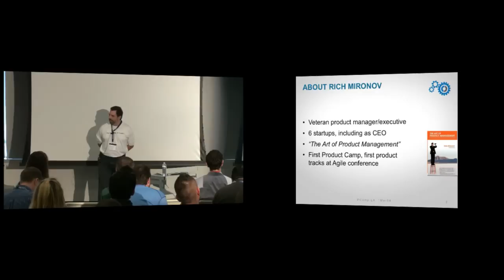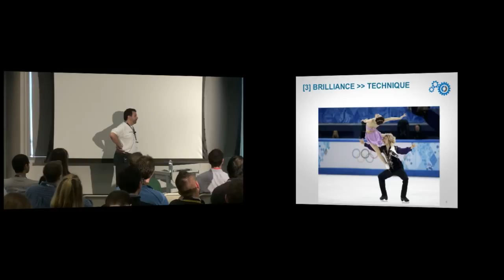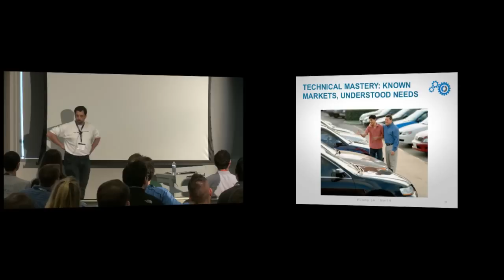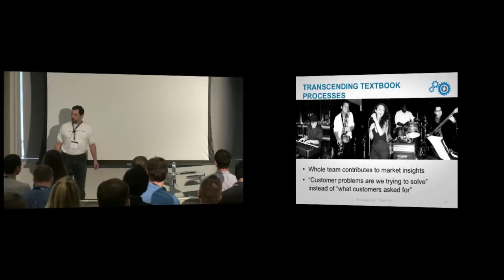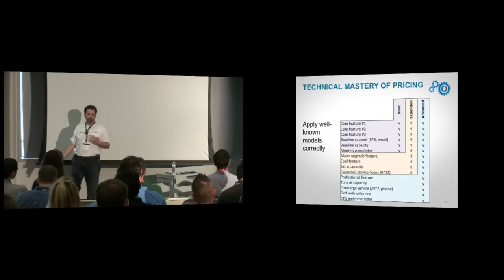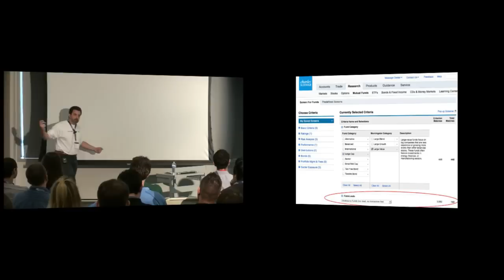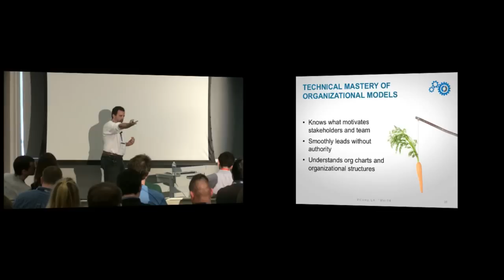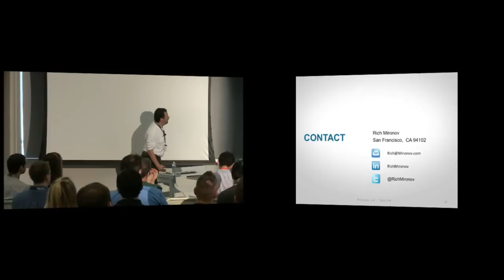Rich Mironov on Great Product Management @ ProductCamp LA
Rich Mironov delivers the keynote address for ProductCamp.LA 2014.

The topic of the presentation is:  Product Management:  Good, Better & Best.  How do you become a great product manager?   The talk is about what separates good product managers from great product managers.